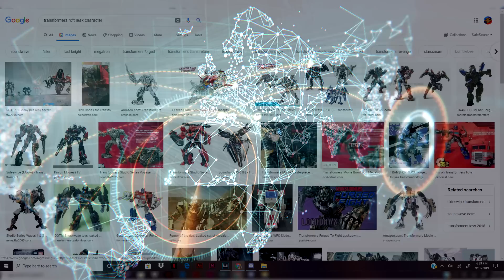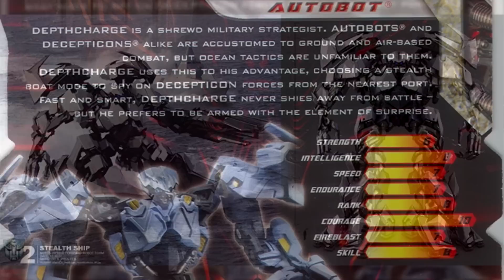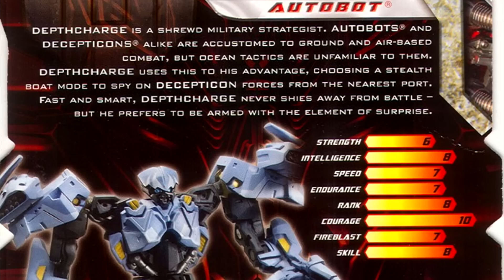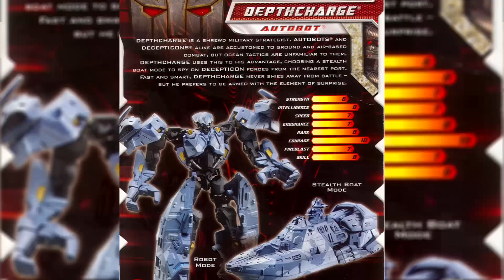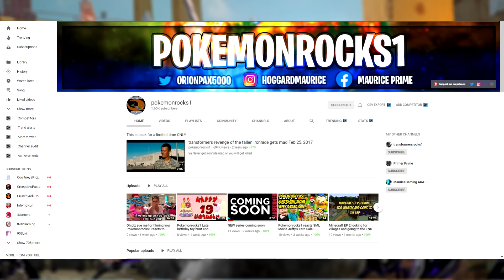The Most Powerful Autobot deleted from Transformers ROTF (EXPLAINED)- Transformers Bumblebee(2018)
Hey guys The Fire Brothers here and in today's video I'm bringing back one of my old video series(unofficially called forgotten warriors) in today's episode I will talk about the most powerful Autobot deleted from Transformers ROTF and that is Depthcharge along with how he was in theory supposed to have a fight against either Megatron or The Fallen. This guys is definitely one of the strongest Autobots to have ever been in the movies, now sadly while this guy was considered to be in the movie (Hasbro even made toys about him lol) he ultimately never appeared in his debut movie ROTF. In this video I will breakdown all the information about this guy and tell you what his supposed role would have been if he was to appear in the movie.
RDVNFIRE! #6396